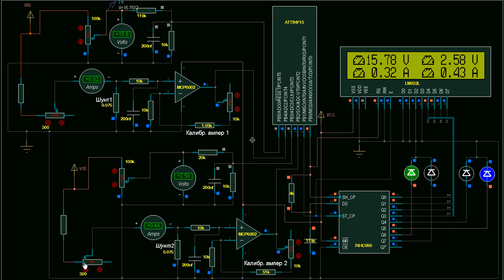Volt-Amper metter ATtiny13A+74HC595+HD44780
1 channel: 0-60V, 0-40A
2 channel: 0-15V, 0-10A